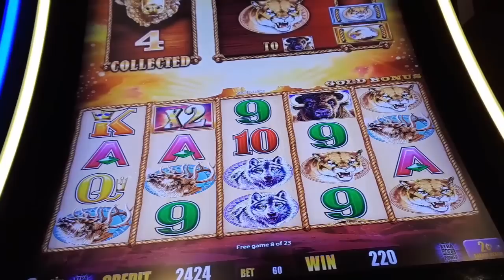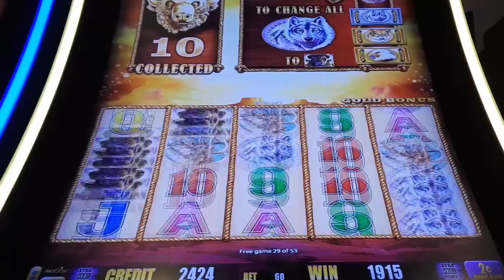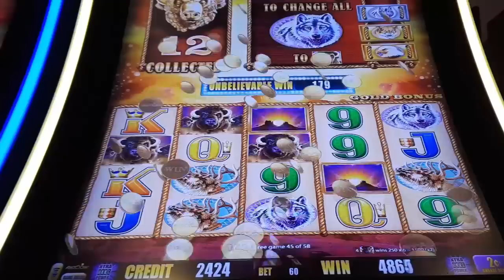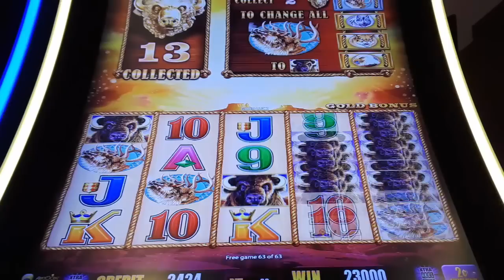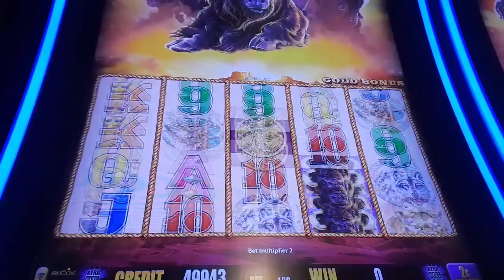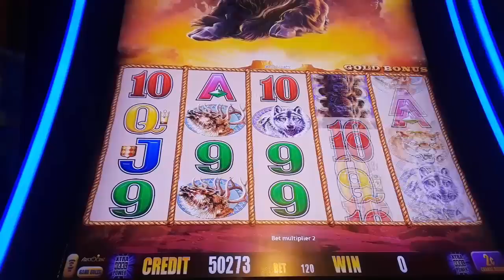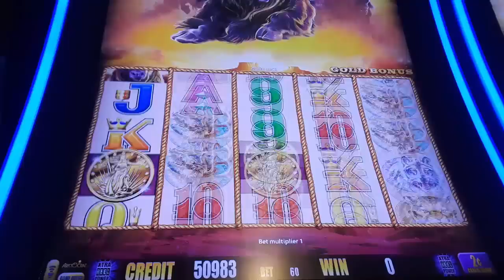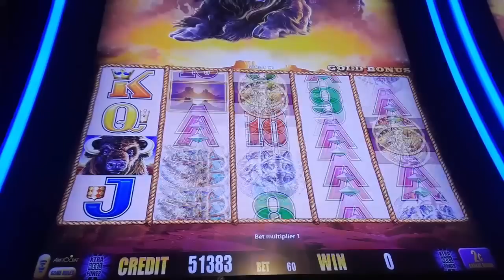GREAT 5 COINS Retrigger BIG WIN On BUFFALO GOLD Slot Machine 2 Cents Denom - SunFlower Slots